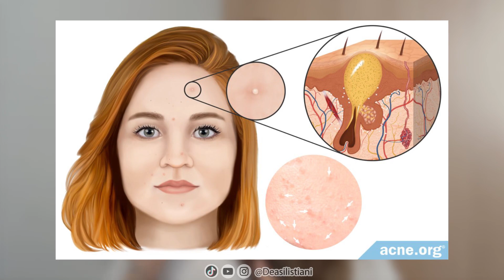CARA MENGATASI BRUNTUSAN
Bruntusan tuh ada caranya loh biar cepet hilang, jadi nonton sampai habis yahhh.. Ada yang lagi alamin bruntusan kah?

Mampir dan ngobrol2 sama aku juga yuk di

Makasih ya untuk teman-teman yang udah nonton videoku. Semoga video ini bermanfaat buat kalian.

Note! Aku bukan seorang dokter namun aku lakukan yang terbaik dalam mempelajari, mencari berdasarkan sumber dan data yg terpercaya. Review yang aku berikan juga berdasarkan pengalamanku. Jadi balik lagi disesuaikan dengan kebutuhan dan jenis kulit muka kalian ya. Mohon maaf jika ada kesalahan informasi karena itu bisa saja terjadi. Jadi kita disini sama-sama belajar 😊🙏🏻

Thank you teman2 yang udah support! Love, Echi 💖